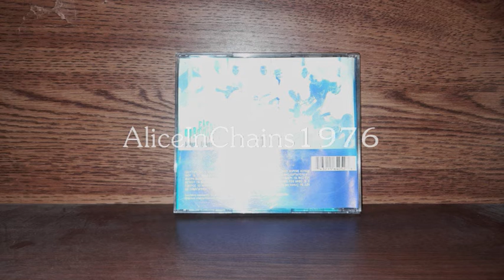ΕΛΕΥΘΕΡΙΑ ΑΡΒΑΝΙΤΑΚΗ - ΔΕΝ ΚΛΑΙΩ ΓΙΑ ΤΩΡΑ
Α. ΠΑΝΟΥ